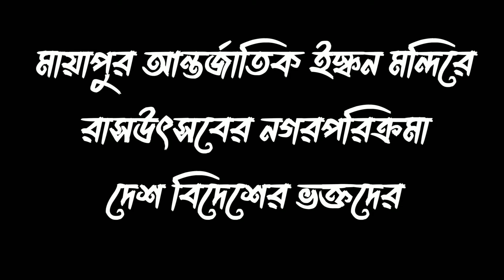মায়াপুর ইস্কনে রাসউৎসবের নগরপরিক্রমা | Mayapur Iskcon RasUtsab Indian Foreigner Engaging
মায়াপুর ইস্কনে রাসউৎসবের নগরপরিক্রমায় দেশ বিদেশের মানুষ সামিল | Mayapur Iskcon RasUtsab Indian Foreigner Engaging 2022 .

মায়াপুর আন্তর্জাতিক ইস্কন মন্দিরে রাস পরিক্রমায়,দেশি বিদেশিদের অংশ গ্রহন

Please, DON'T copyright the mythology vdo.

Please, any opinion my straggle work & Suggestion to comment box.

Background music YouTube free library audio & own voice.

Vdo link ...

আমরা সবাই জানি কৌশিকী আমাবস্যায় কালি পুজো, কিন্তু তার সঠিক ইতিহাস কি জানি? এই ভিডিওতে জানুন কৌশিকী মায়ের কিভাবে আবির্ভাব হয়।

মহীয়সী ডঃ কাদম্বিনী দেবীর ডঃ থেকে,বিলেত যাওয়া সব এই কলকাতার এই বাড়ি থেকে।

মহাপ্রভু চৈতন্য দেব যেখানে জন্ম গ্রহণ করেন, প্রাচীন মায়াপুর এটিই আসল জন্ম স্থান, যে নিমগাছের নিচে তিনি ভুমিস্ট হন সেই ভিডিও চিএ ।

চাকলা ধামে বাবা লোকনাথের তিরোধান দিবস।

বাবা লোকনাথের জন্মস্থান কচুয়া ধামে আবির্ভাব দিবস।

৬২৪ বছরের মহেশ রথযাএা শ্রীরামপুর।

মন্দিরে  রাধাস্টোমি।

Biswa darshan